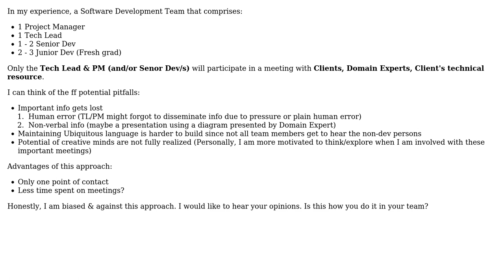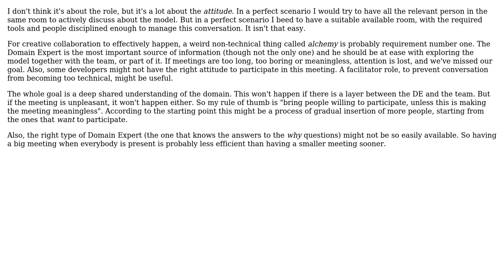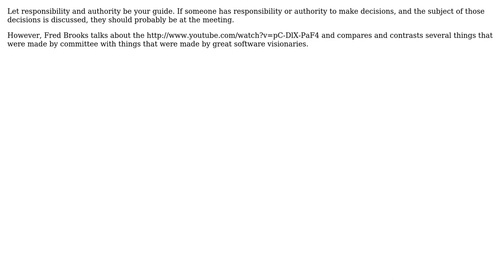In a team practicing Domain Driven Design, should the whole team participate in Stakeholder...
Software Engineering: In a team practicing Domain Driven Design, should the whole team participate in Stakeholder meetings?

With thanks & praise to God, and with thanks to the many people who have made this project possible! | Content (except music & images) licensed under CC BY-SA | Music | Images & others | With thanks to user ZioBrando user Yusubov user thirdy user guillaume31 user Euphoric user Doc Brown user DeveloperDon and the Stack Exchange Network Trademarks are property of their respective owners. You are responsible for your own actions.